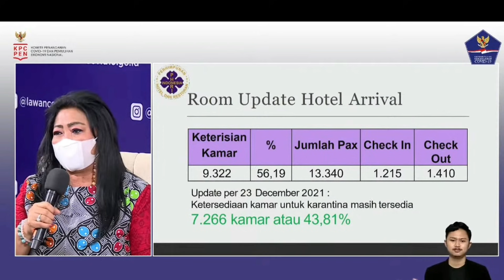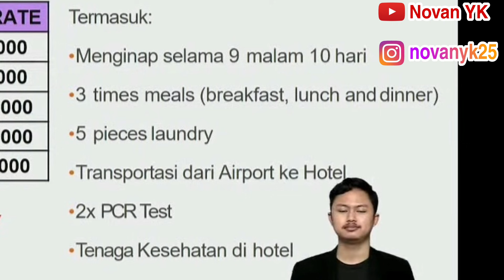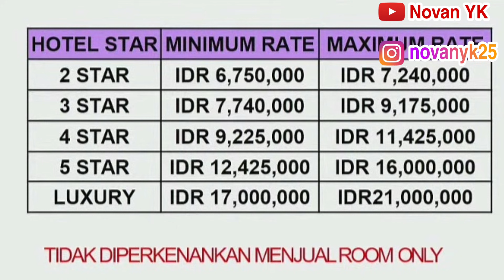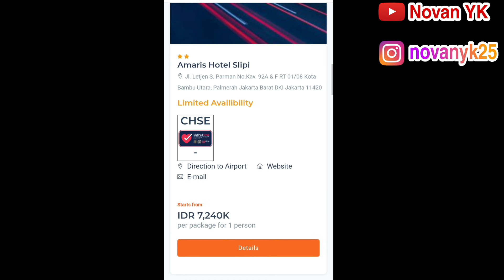BIAYA KARANTINA WNI / TKI 10 HARI | PROSEDUR KARANTINA DARI LUAR NEGERI TERBARU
biaya karantina wni / tki 10 hari. prosedur karantina dari luar negeri. aturan masuk dari luar negeri. karantina tki di jakarta. biaya karantina di hotel. biaya karantina di wisma atlrt.